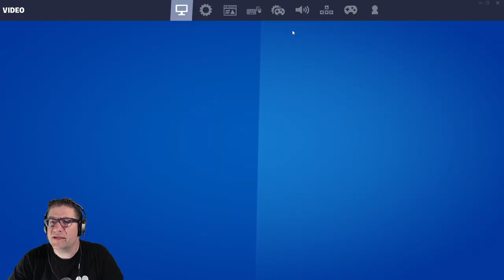Fortnite - Chapter 2, Season 7 - BLAST YOU INTO THE DRINK!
In this episode of Fortnite, I head in with my Black Knight, and try out the new season. I am blown away at the discovery that I can fly the UFO! :D YES! BOOM BOOM! Love you all!!!